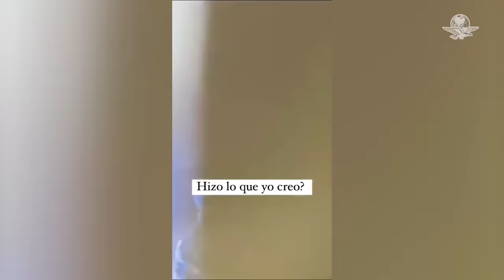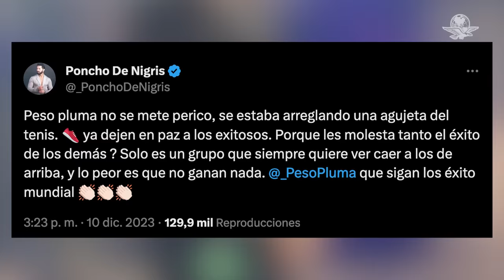¿Peso Pluma drogándose? Video del cantante en concierto causa polémica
VIdeo de Peso Pluma en concierto levantó polémica e internautas cuestionan sus hábitos